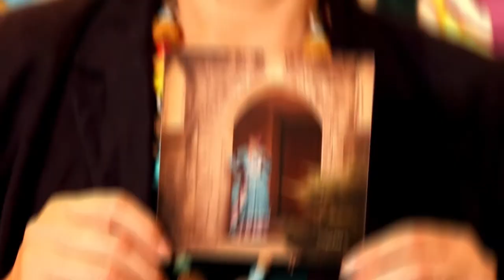Costumes from Ballet Folklorico de Topeka - La Comunidad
Tina Williams discusses her time with the Ballet Folklorico de Topeka and the costumes in the exhibit La Comunidad at the Alice C. Sabatini gallery.

La Comunidad | Sept 3 – Nov 21, 2021

Community is bigger than geography or family, it’s about a shared experience – the shared experience of La Comunidad (The Community).

Visit the gallery to experience murals, paintings, sculpture, dance, music and costumes from Topeka Latino artists. By mixing cultural traditions with contemporary stories, this group of artists showcases the depth of talent and vision in the community.

La comunidad es más grande que la geografía o la familia, es acerca de compartir experiencias—la experiencia compartida de La Comunidad.

Desde las artes visuales a las artes escénicas, murales, pinturas, esculturas, danza, música, disfraces y coches modificados (lowrider cars), los artistas latinos en Topeka están creciendo. Mezclando tradiciones con historias contemporáneas, este grupo de artistas muestra talento y una vision profunda de la comunidad.